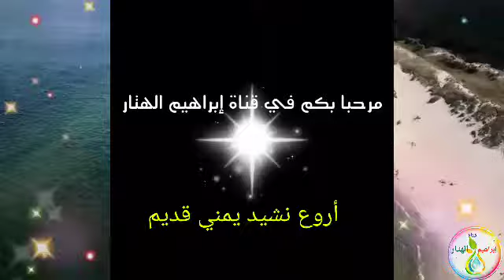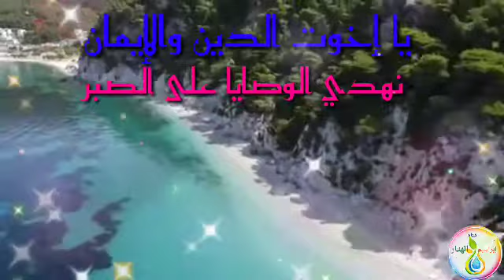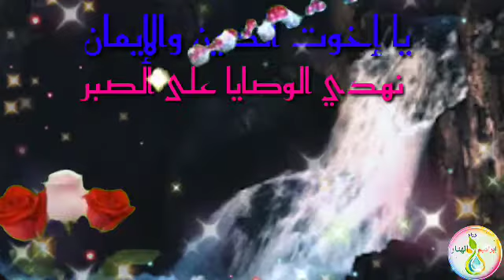أناشيد يمنيه قديمه | نشيد يا إخوة الدين والإيمان من أجمل أناشيد الزمن الجميل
نشيد يا إخوة الدين والإيمان  من أروع الاناشيد اليمنية القديمة أداء فرقة الخير مسور ريمه
أناشيد يمنية قديمة